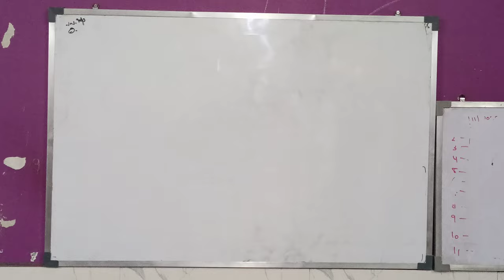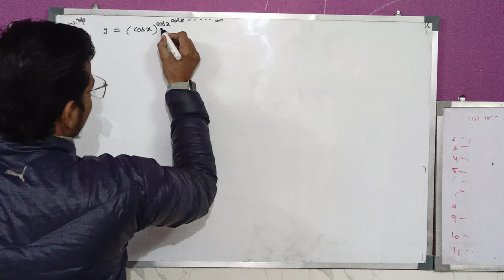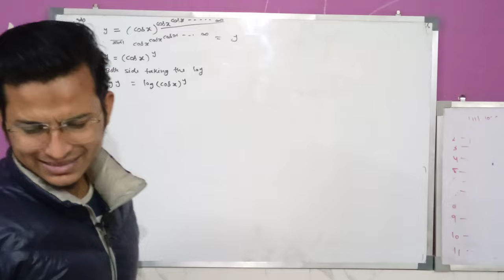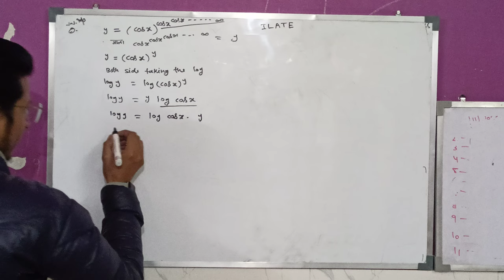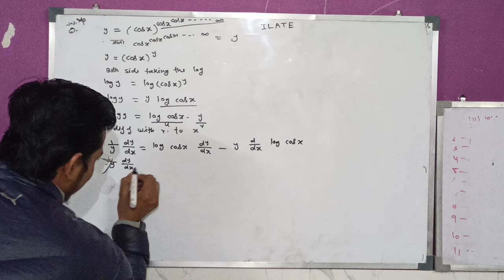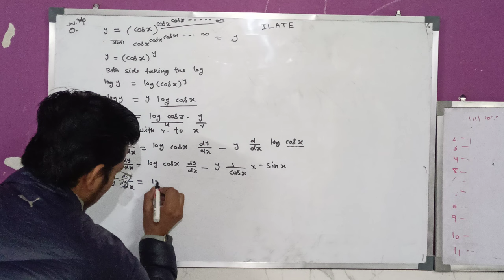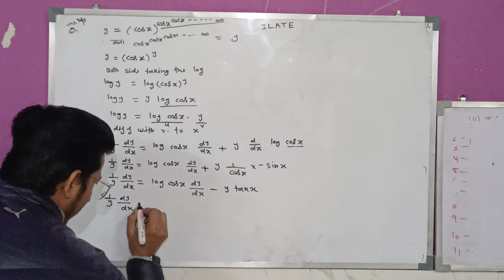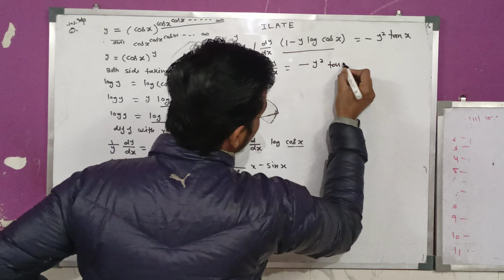Polytechnic 1st semester Applied Maths 5 Marks ke imp quest.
Polytechnic 1st semester Applied maths ke important questions
Polytechnic 1st semester applied mathematics ke important questions
Important questions applied maths polytechnic 1st sem
Applied maths 1st polytechnic